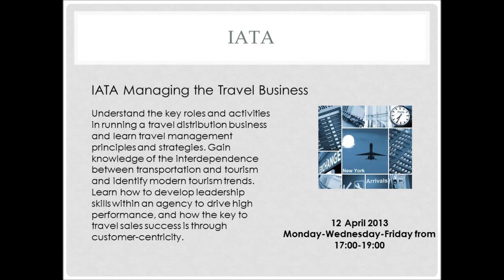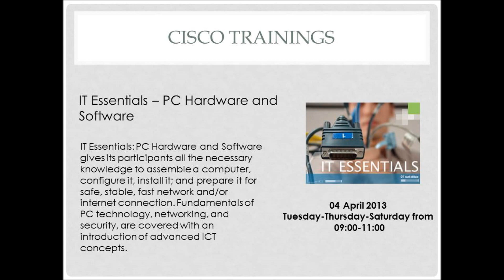April trainings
American University in Kosovo  - Training and Development Institute